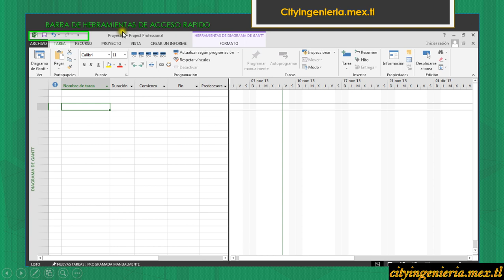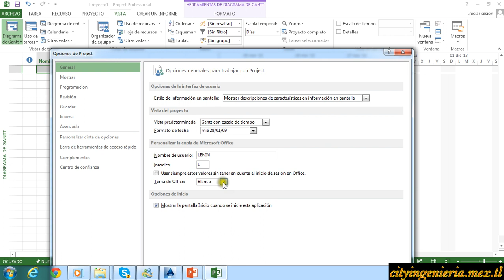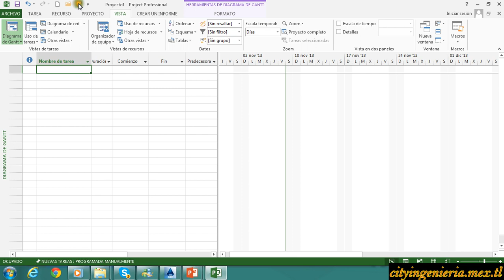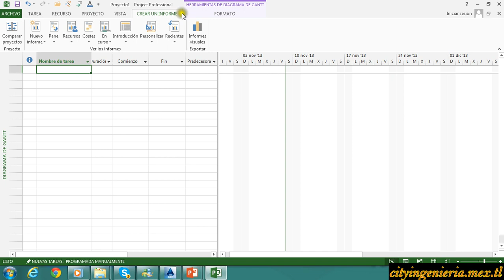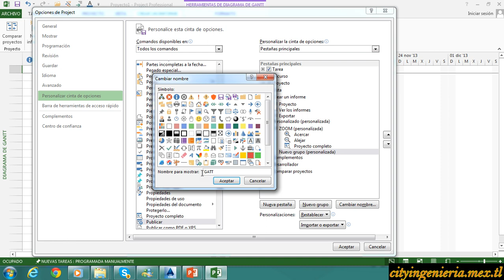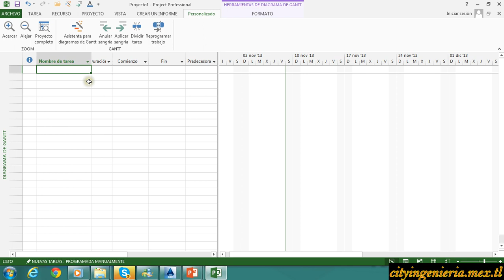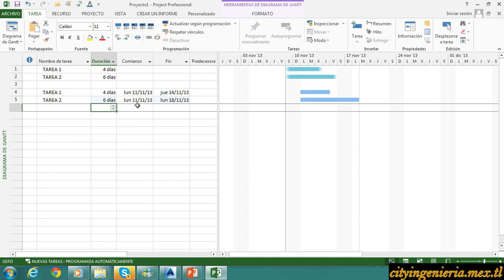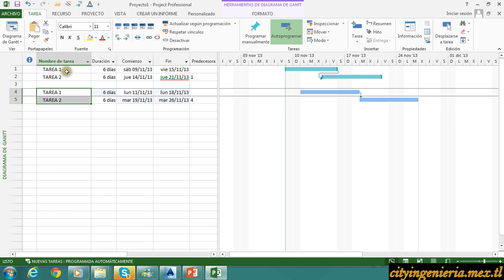Ms Project 2013 (1/7) - Configuración y Primeros Pasos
En este 1er vídeo tutorial en Español de Microsoft Project 2013: Curso Gratis
se explica de la Configuración y Primeros Pasos en el Ms Project 2013.
El temario es el siguiente:
1.- Tema de Office
2.- Barra de Herramientas de Acceso Rapido
3.- Cinta de Opciones
4.- Tipo de Tarea
        Programada Manualmente
        Programada Automáticamente

Con este vídeo también pueden practicar el Ms Project 2010